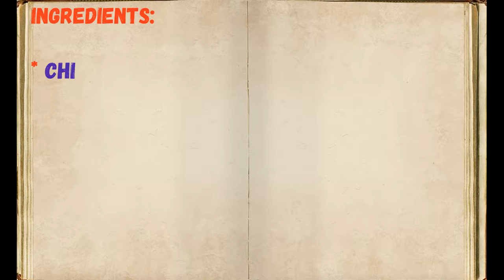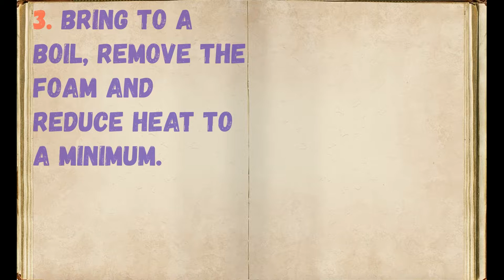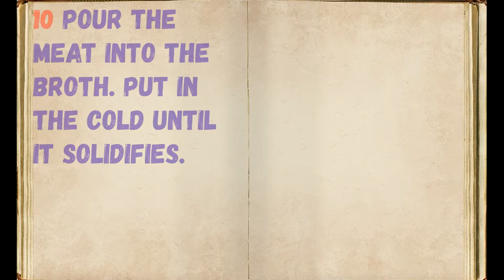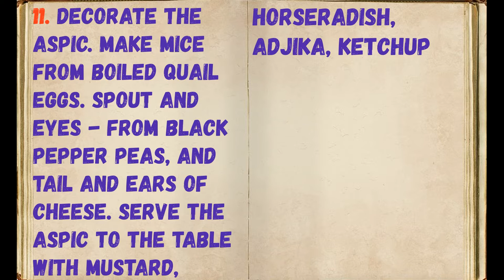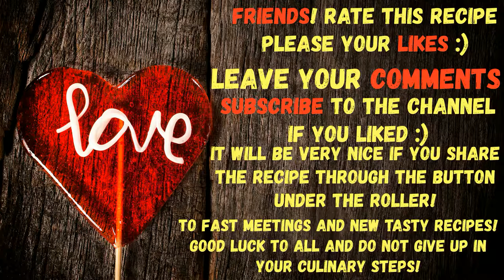Jellied Chicken For New Year Rat / Book of recipes / Bon Appetit